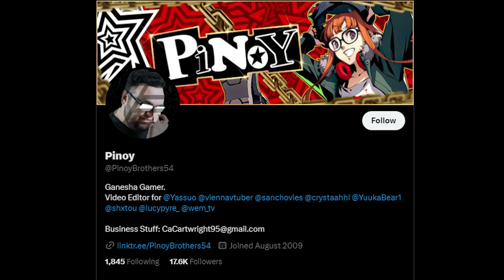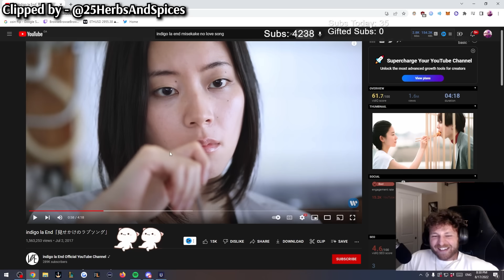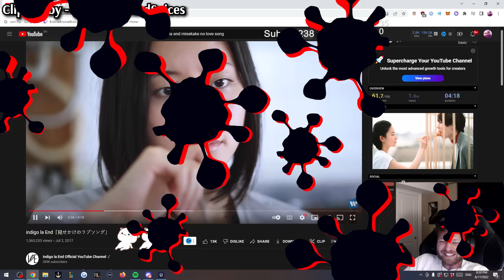BRINGING BACK ZILEAN TOP